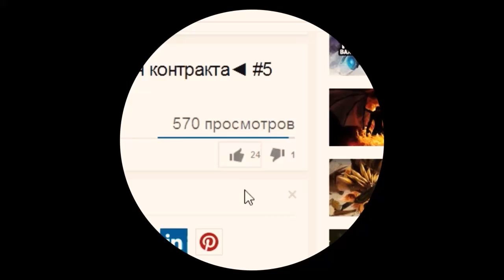Dota 2 секреты (Tips & Tricks). Juggernaut и Blink Dagger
Dota 2 секреты. Dota 2 Tips & Tricks. Juggernaut. Dota 2 советы,

трюки. Blink Dagger...